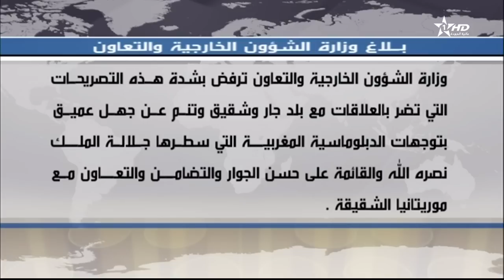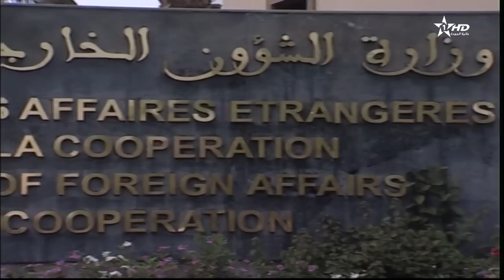بلاغ وزارة الشؤون الخارجية والتعاون المغربية الرافض لتصريحات شباط عن موريتانيا